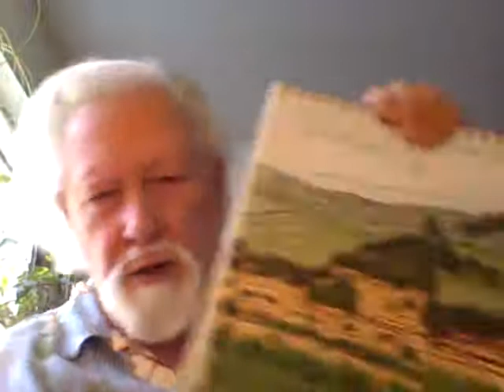Art Ann 5